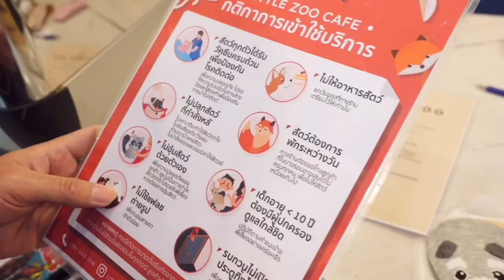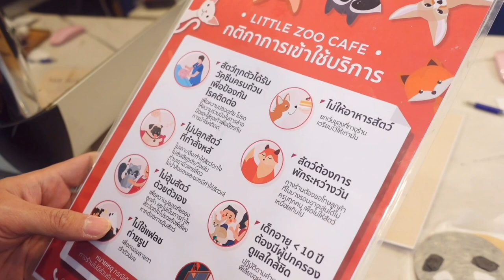ชาช่าเลโอพาเที่ยวคาเฟ่สัตว์ !! น่ารักมาก ~ ดูเพลิน 🐵🐭🐯🌈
❤️ เทปนี้ถ่ายไว้เมื่อเดือนสิงหาคม 2020